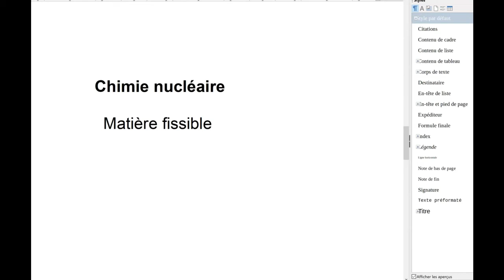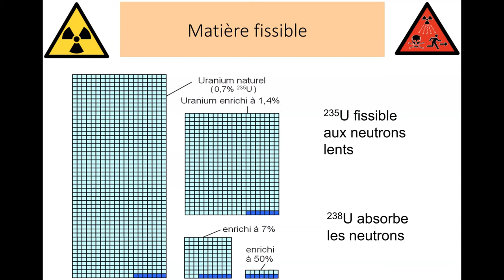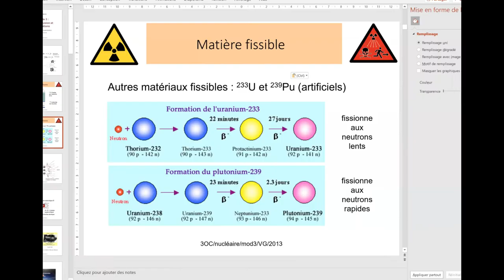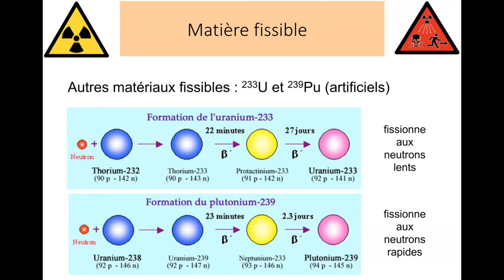Uranium enrichi et matière fissile (retour de cours)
Pour provoquer une réaction en chaîne explosive, l'uranium doit être enrichi par ultracentrifugation. Vous trouvez ici une explication de ce que signifie concrètement enrichir ainsi qu'un exemple de calcul pour savoir combien d'uranium naturel est nécessaire pour isoler 1 kg d'uranium enrichi à 3,3%, tel qu'on peut l'utiliser dans certaines centrales nucléaires. En fin de vidéo, d'autres matière fissiles (ou fissibles, ce sont des synonymes) sont présentées.